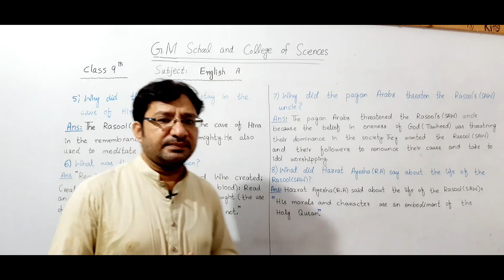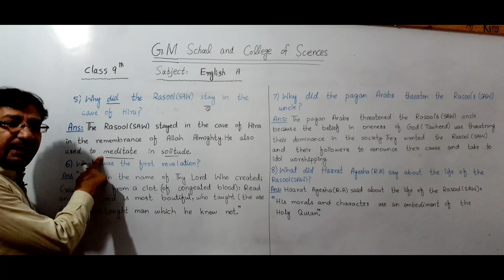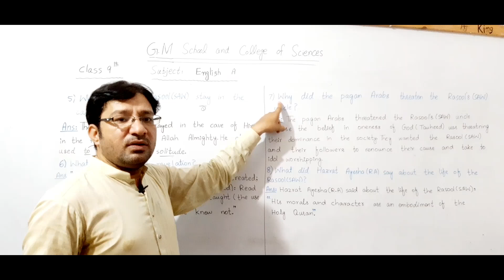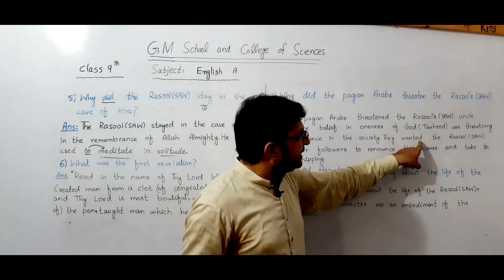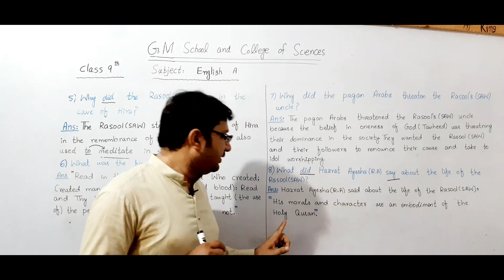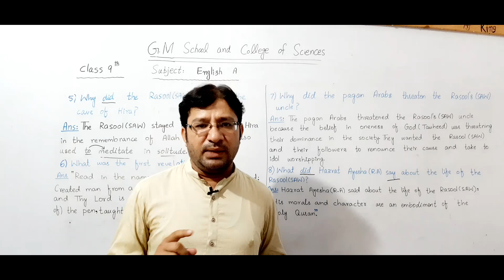9th,8th English lecture #12 by sir Nazim Shahzad